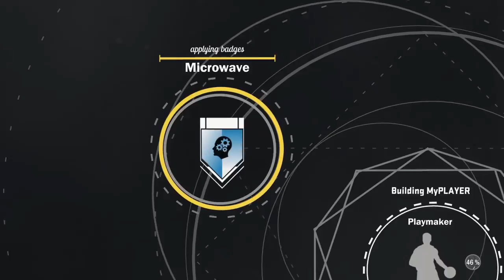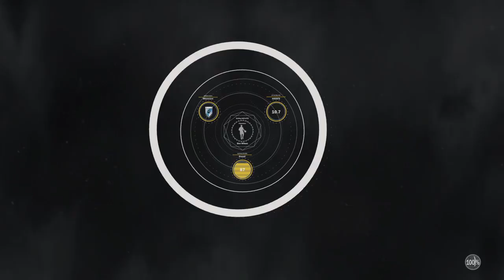2k17 Gameplay)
AUDEMAR-DEEZY PlayStation 4 Gaming 🎮  Official Channel

These Games ONLY:
2K Sports
EA Sports
RockStars